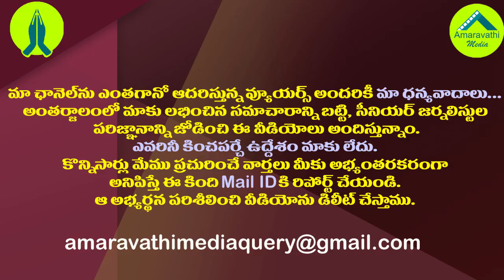సోము వీర్రాజుకు కన్నా లక్ష్మీనారాయణ వెరైటీ సన్మానం| Kanna Lakshminarayana Honored Somu Veerraju